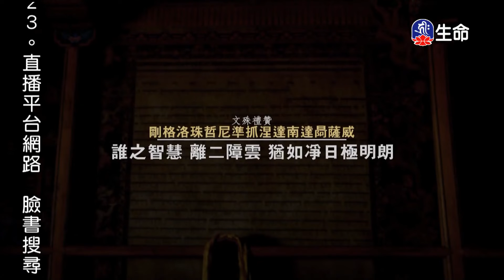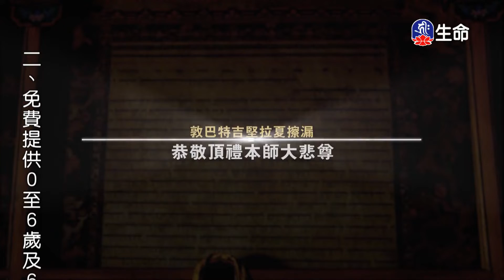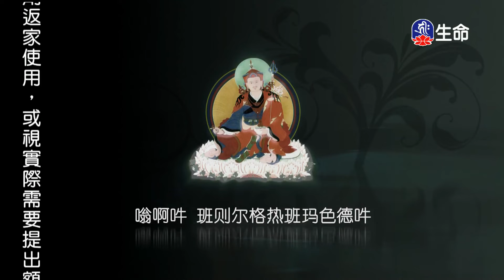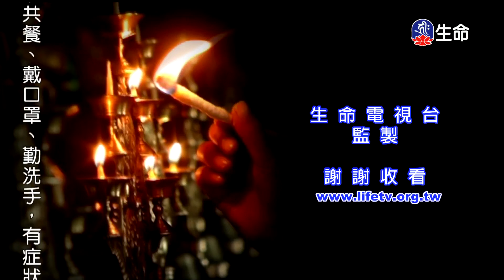佛教的基礎見地與實修-實修的四個階段(6)慈誠羅珠堪布_菩提系列_(lifetv_20220923_03：00)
菩提系列_佛教的基礎見地與實修-實修的四個階段(6)慈誠羅珠堪布。